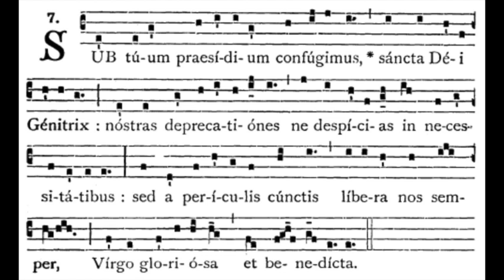Pour prier le chapelet - mystères douloureux (voir la mise à jour)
avec la manière de prier du "Saint de Toulouse"